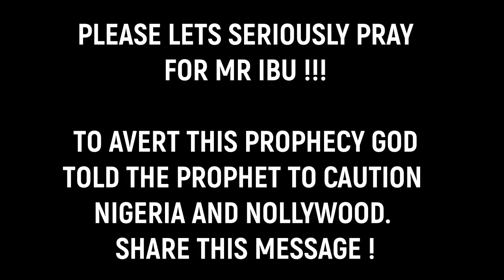MR IBU SHOCKING PROPHECY (NIGERIA)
WHAT PROPHET CLEM SAW ABOUT NOLLYWOOD AND MR IBU IS TRENDING. nigeria nollywood nollywoodmovies nollywoodchanneltv mribu johnokafor nigerianmovies #